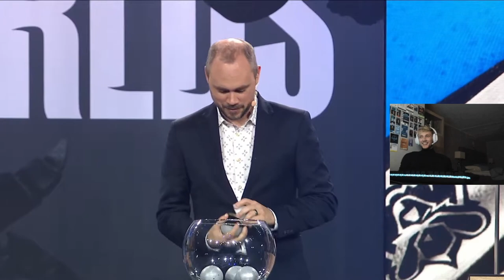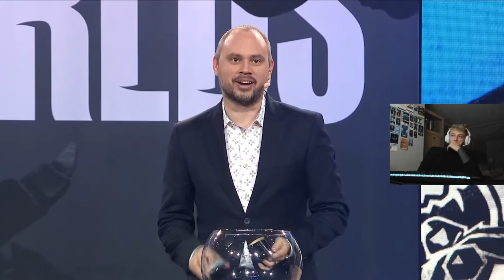WORLDS QUARTERFINALS DRAW